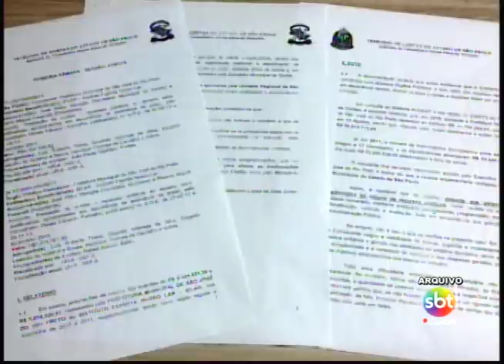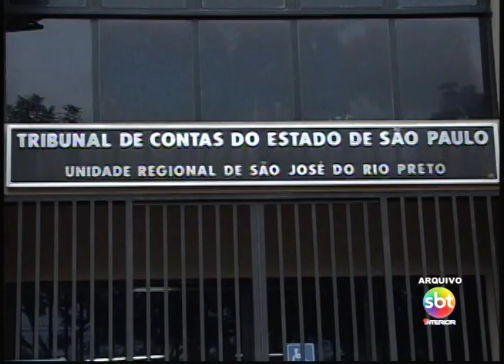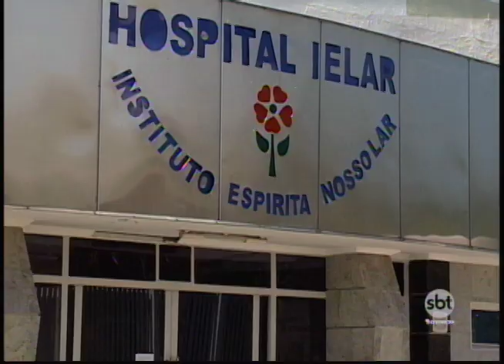Audiência pública em Rio Preto discute sobre futuro do IELAR